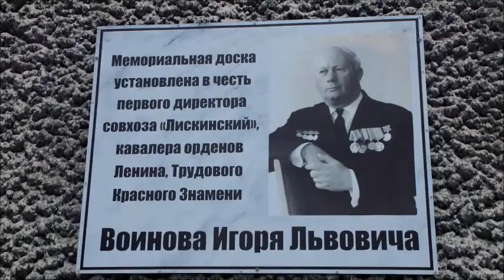Село Лискинское , Лискинский район, съёмка 14.03.2021, + бонус 2 интервью жителей села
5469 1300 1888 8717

Снимал данное место не я, мой папа. Интервью также брал он.